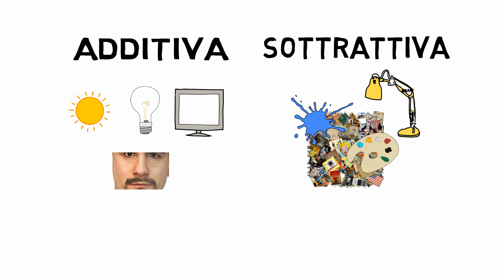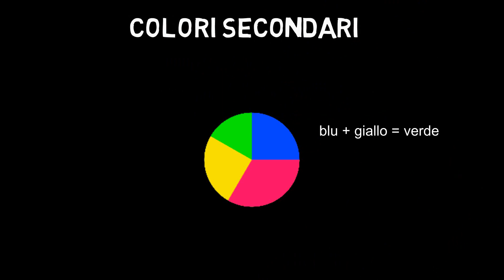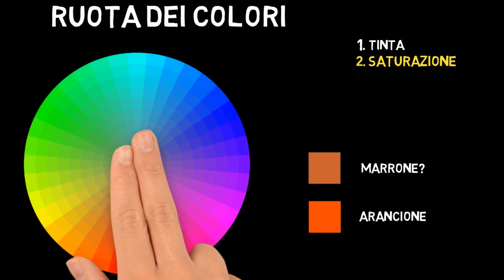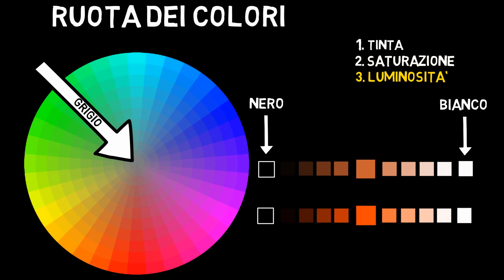Teoria dei colori: tinta, saturazione, luminosità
Teoria sottrattiva dei colori. Cosa sono la tinta, la saturazione e la luminosità?
Le caratteristiche dei colori per imparare a conoscerli e usarli.

Subtractive color theory. What are hue, saturation and brightness?
Characteristics of colors for learning and using them.